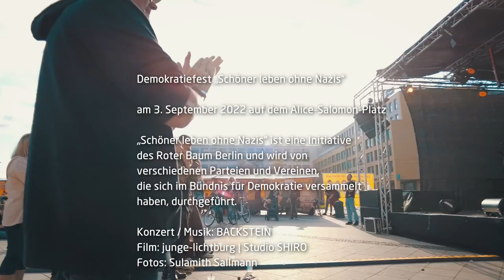Schöner leben ohne Nazis 2022 - Impressionen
„Schöner leben ohne Nazis“ wird von verschiedenen Parteien und Vereinen, die sich im Bündnis für Demokratie versammelt haben, durchgeführt. Seit seiner ersten Ausgabe hat sich das Netzwerk stetig erweitert. Insgesamt werden sich in diesem Jahr über 40 Institutionen, meist aus dem Bezirk auf der Bühne oder an Ständen daran beteiligen.
Dieses Projekt wird gefördert durch die Bundesrepubik Deutschland im Rahmen des Bundesprogramms "Demokratie leben".
Video: Studio Shiro / junge Lichtburg